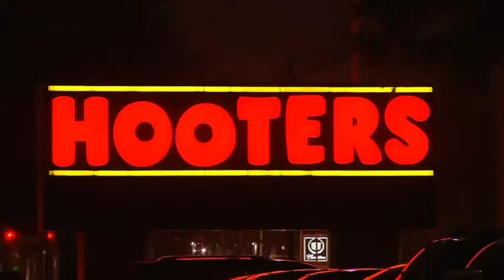JSO officer's sister speaks